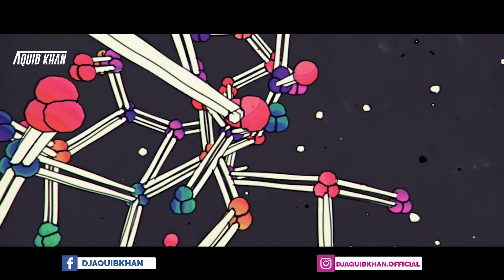Hum Kis Galli Jaa Rahe Hai - Dj Aquib Khan Mashup